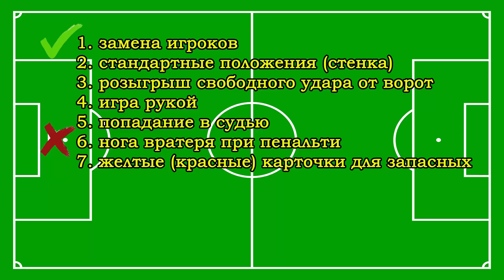3 НОВЫХ правила. Что изменилось в футболе?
Нужна партнёрка для ютуб канала? Подключайся
Заранее спасибо!